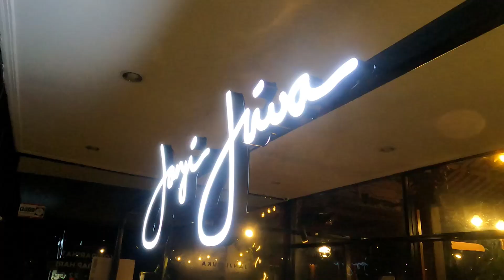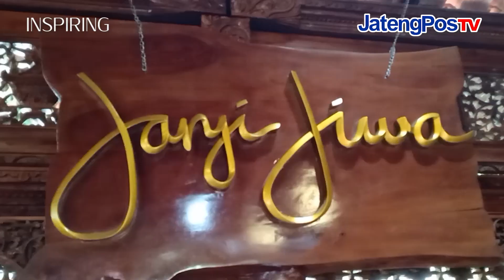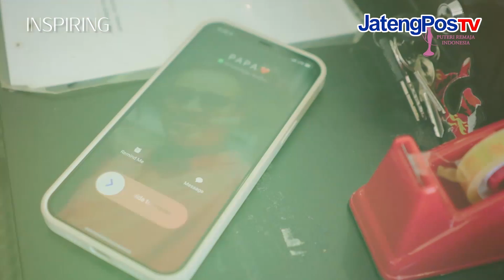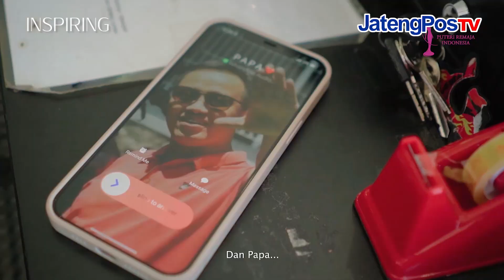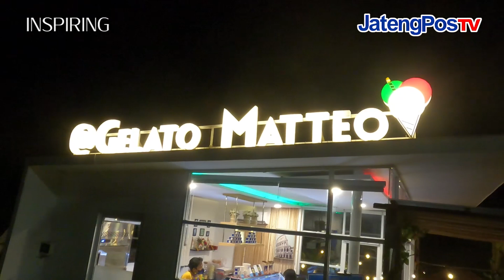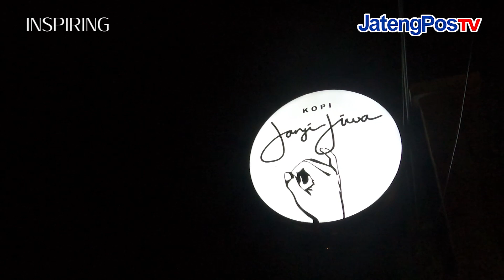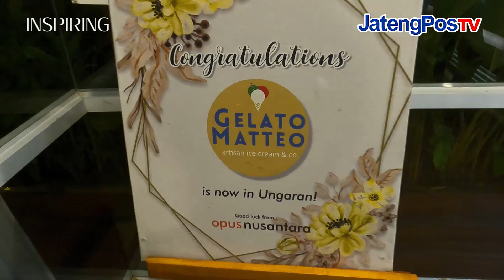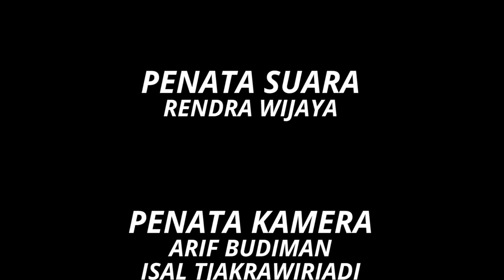AREA TERLUAS MENU TERLENGKAP OMSET MELESAT | JATENGPOS TV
INSPIRING JATENGPOS TV KALI INI MENGHADIRKAN
ELEONORA APRILITA
OWNER JANJI JIWA FLAMBOYAN UNGARAN
MEMBAHAS TENTANG KISAH SUKSES KOPI JANJI JIWA TERBESAR DI LEYANGAN UNGARAN KAB. SEMARANG.